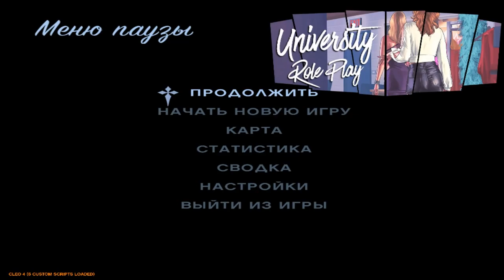Перевёл в СВАТ #5 | 07.04.2019